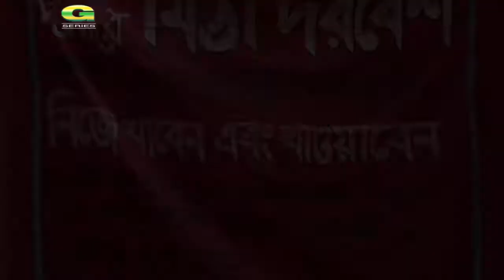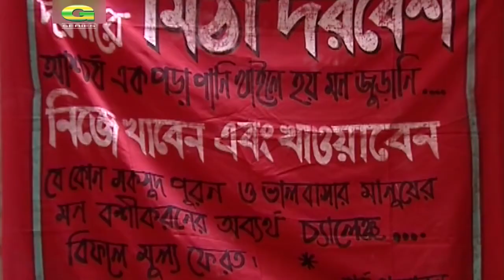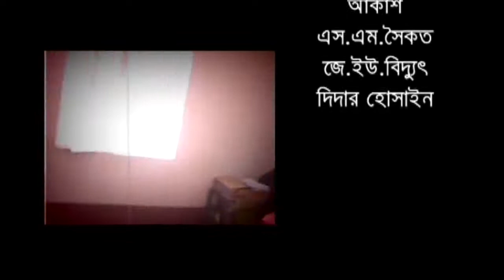Anno Ronger Dhaka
Cast : Shamim Zaman, Jayanta Chattopadhyay, Naznin Naz, Putul, Dr, Anamul, Ferdousi Lina, , Gita, Simana, Kabir Liton.
Producer : Jolrong
Story :  Abu Sufian
Director : Abu Sufian & Sabrina
Label : G Series